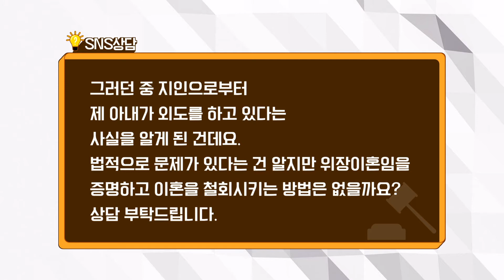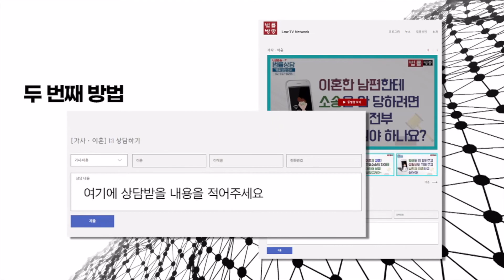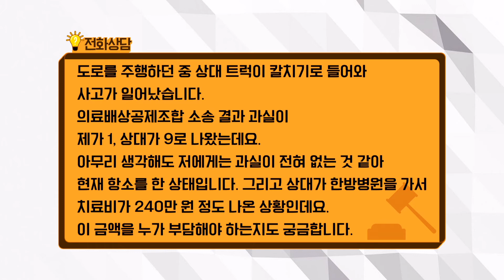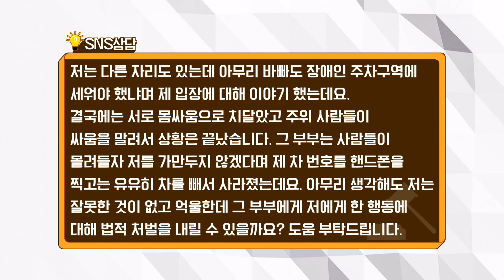나만 몰랐던 아내의 뻔뻔한 비밀.. 위장 이혼 후 드러났다 / 무료 법률상담 신청 02-557-8295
●  SNS 상담 24:08 - 바로가기 클릭!
  위장이혼을 했는데 바람난 아내...
    -  황미옥 변호사 -

● SNS 상담 2:51  - 바로가기 클릭!
   미성년자에게 술을 팔다니!
   -  황미옥 변호사 -

● 전화 상담 10:53  - 바로가기 클릭!
   내 강아지 돌려줘!
   -  황미옥 변호사 -

    -  황미옥 변호사 -

● 전화 상담 32:20  - 바로가기 클릭!
   칼치기로 교통사고를 당했어요...
   -  황미옥 변호사 -

●  SNS 상담 43:51 - 바로가기 클릭!
  장애인 주차구역, 지켜줍시다!
    -  황미옥 변호사 -